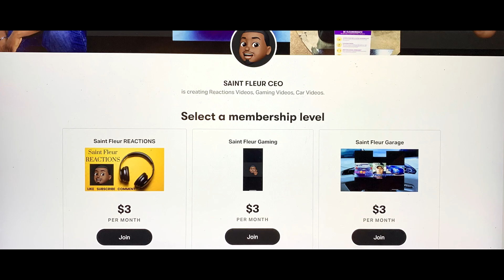BLACKPINK - '불장난 (PLAYING WITH FIRE)' M/V - REACTION!!!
-Next Goal: 5,000
-End Of Year Goal: 50,000
-Main Goal: 1,000,000